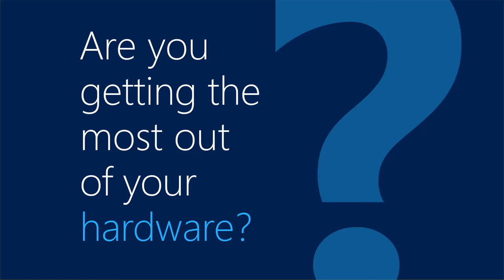Be Lean with Virtualization